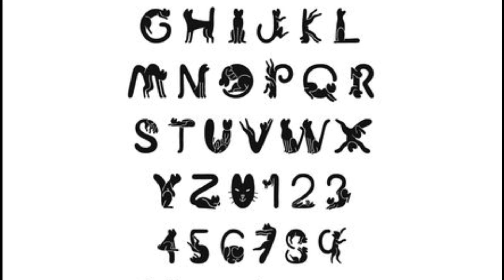Alphabet Lore +Pregnancy=???|Poppy Playtime Chapter 3 animation and Alphabet Lore